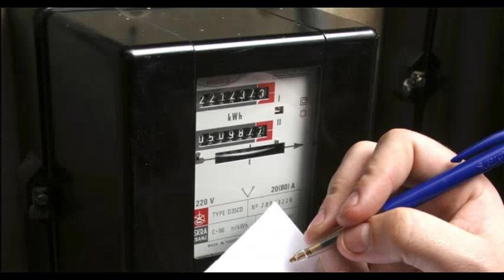لطفي مختار:أعوان الستاغ باتوا عاجزين عن رفع العدادات ببعض المناطق الشعبية